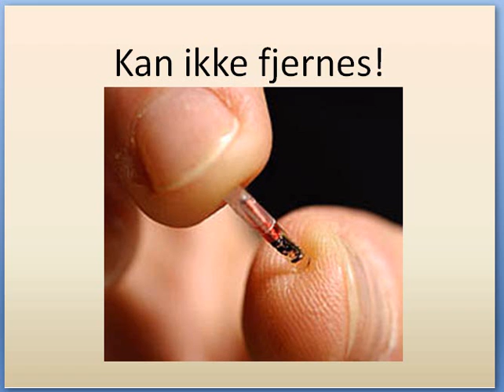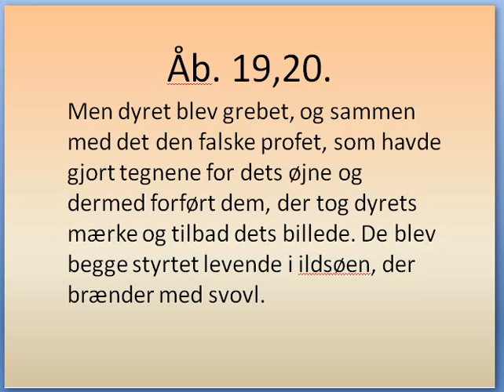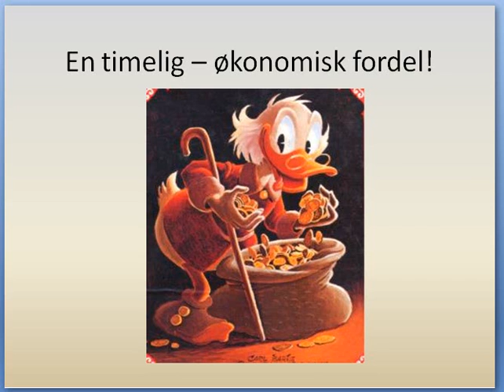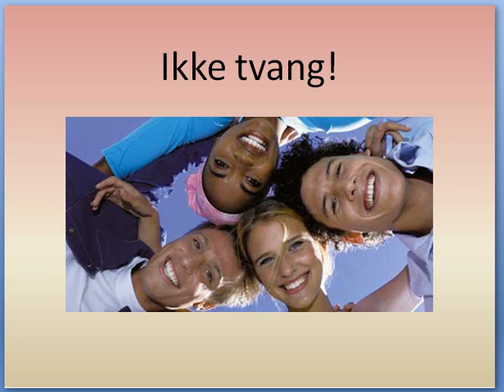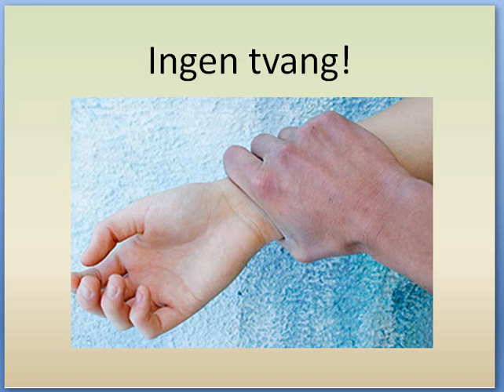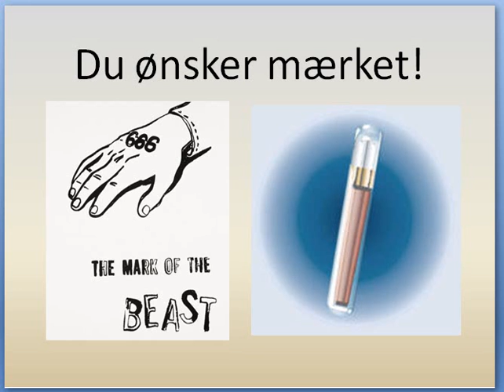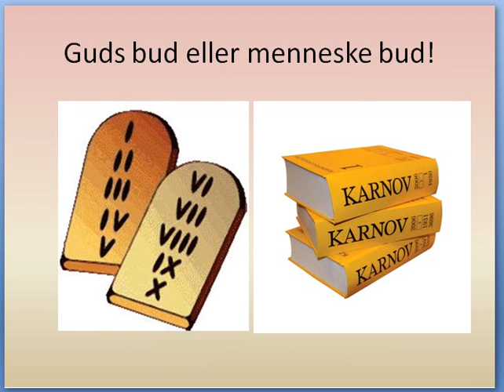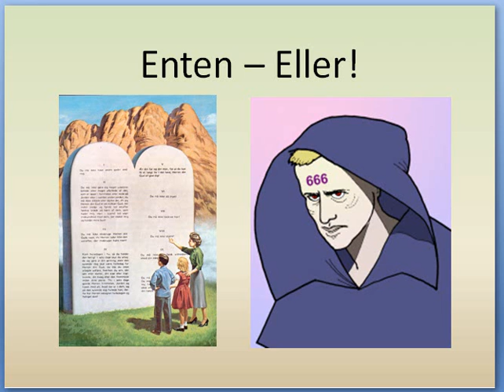Vil Du også ønske, at blive registeret ?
studie-nr282 Hele jorden fulgte dyret med undren v4 og tilbad dragen, der havde givet dyret magten; og de tilbad dyret og sagde: »Hvem er dyrets ligemand, og hvem kan gå i krig mod det?« v5 Og det fik givet en mund, der talte store bespottelige ord, og det fik givet magt til at gøre det i toogfyrre måneder. v6 Det åbnede munden til bespottelser mod Gud, det spottede hans navn og hans bolig og dem, der har bolig i himlen. Åb 13
Jeg vil MEGET anbefale dig at besøge og for at se de kristne studier, film og test din bibelviden vi har. -- Vi er IKKE et trossamfund eller en menighed. Du kan ikke blive medlem hos os, men du kan frit downloade alle de kristne film, studier med mere at vi har. Hvis vi kan hjælpe dig, så send os en mail, med venlig hilsen esther og hans.